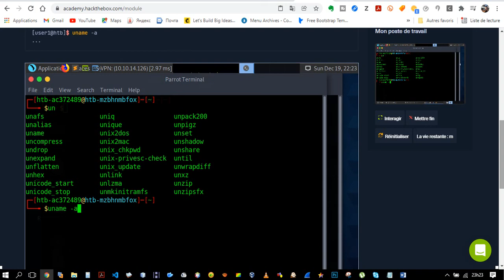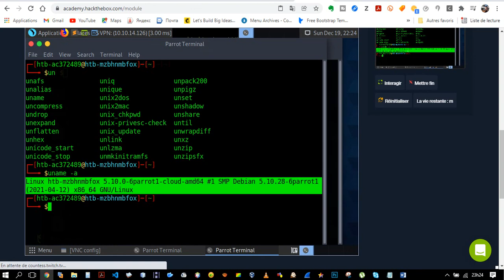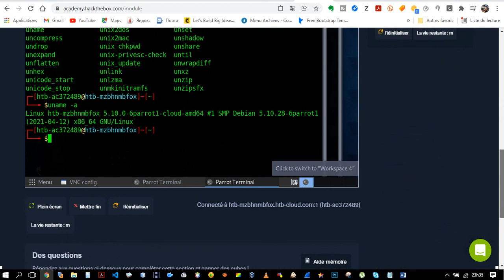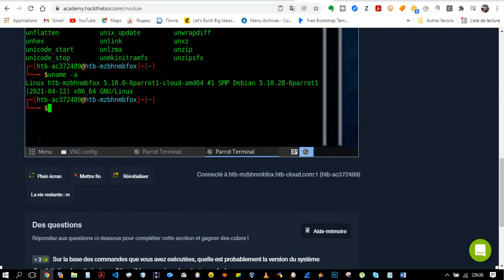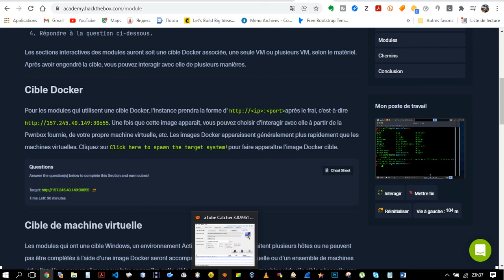Comment débuter sur Hack The Box Academy ?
Dans cette vidéo, nous vous expliquons comment  débuter sur hack the box Academy. Il est donc question de mettre à nu nos difficultés lors ce challenge pour montrer à autrui que seul la discipline et l'envie d'apprendre feront de toi une bon ou gourou de le Pentesting ou dans le monde de la sécurité cyber
bon visionnage!